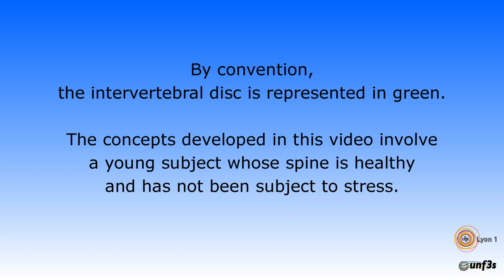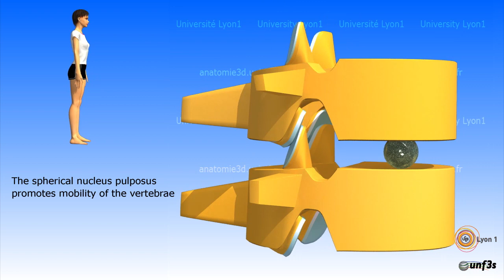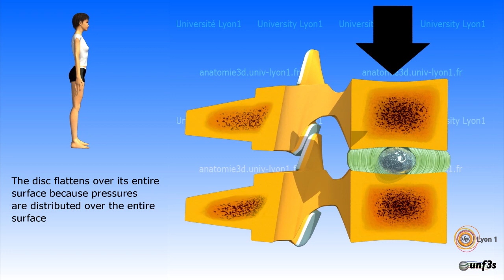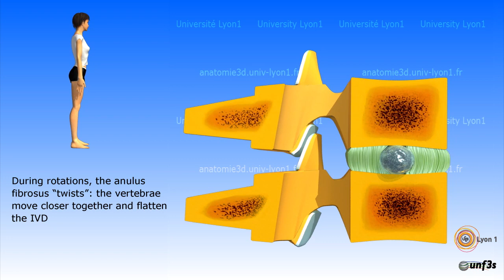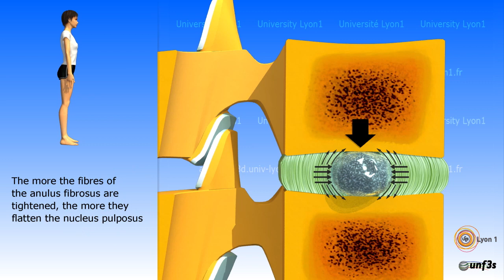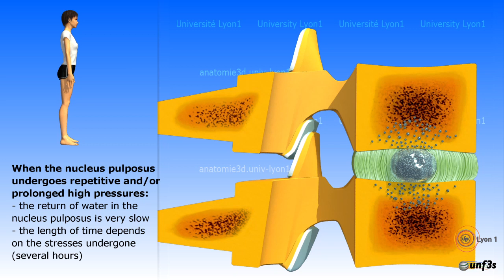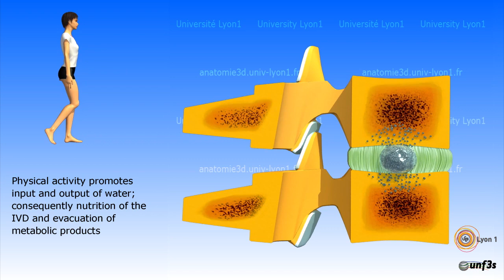Spinal column: the intervertebral disc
Vidéos 3D destinées à améliorer l'apprentissage et l'enseignement de l'anatomie